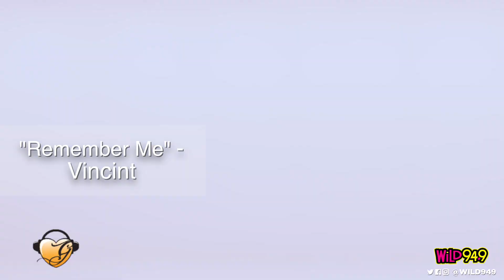NEW NOISE 115: Vincent, Shezi, and Gia Koka